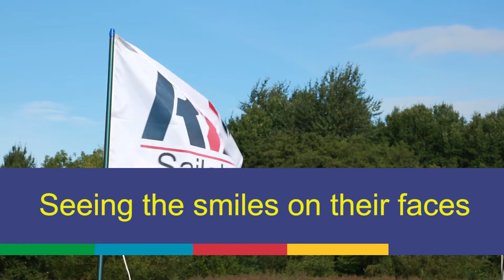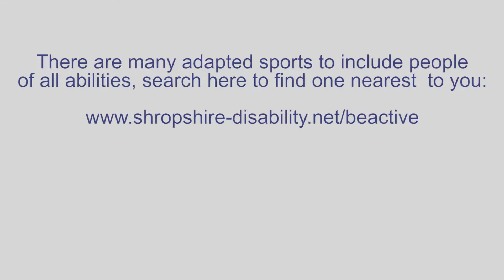Inclusively Fit Project - Telford Sailability Club - Priorslee Lake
Paul at Telford Sailability Club talks us through the RYA Sailability programme and encourages others to get involved!